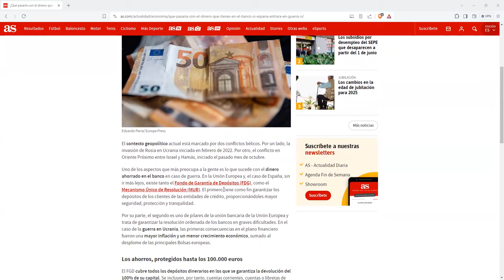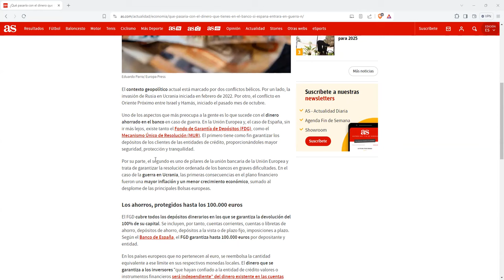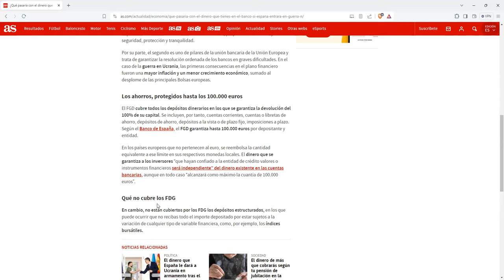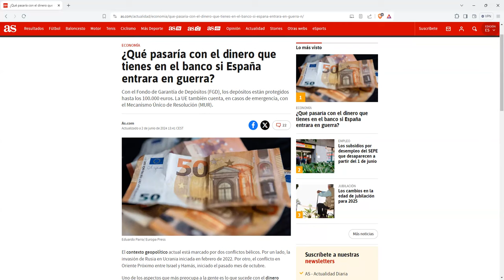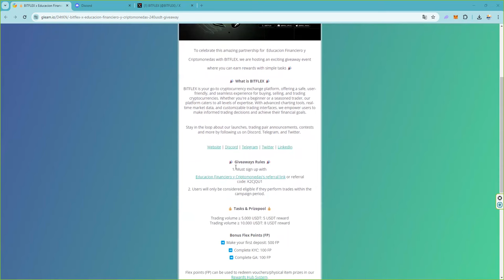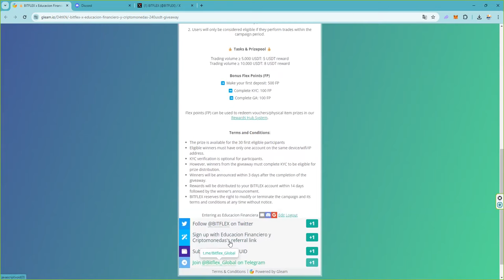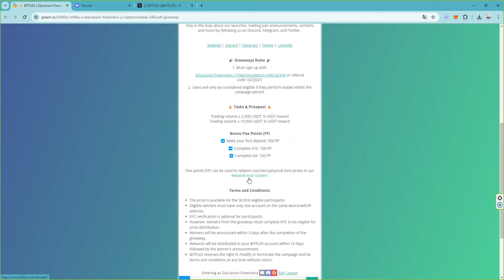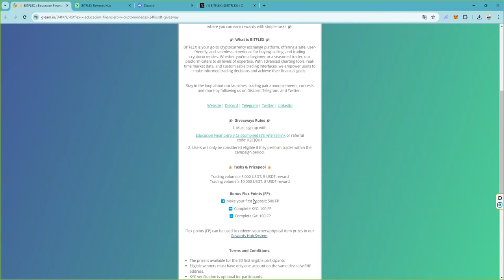¿Qué pasaría con el dinero que tienes en el banco si España entrara en guerra?